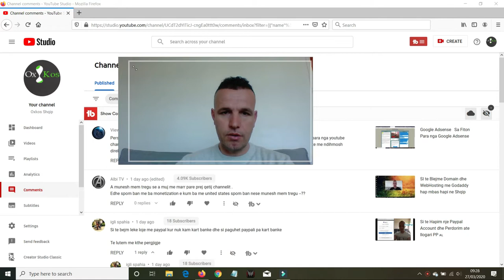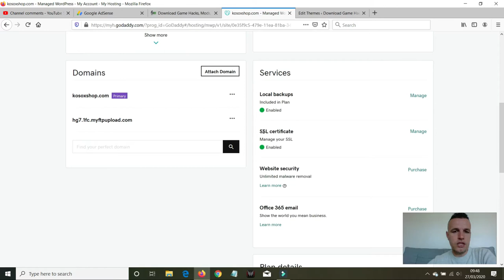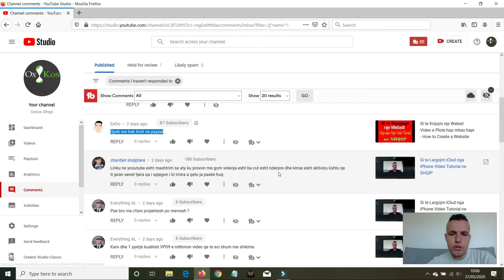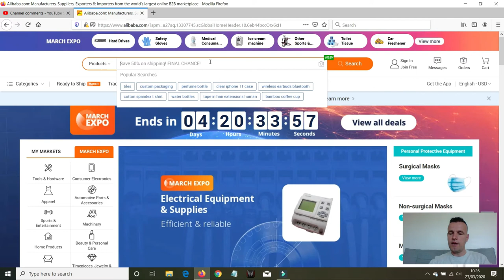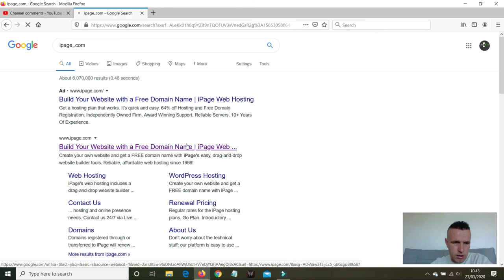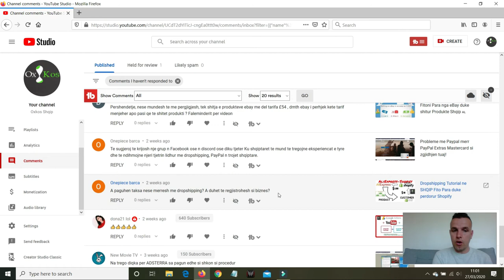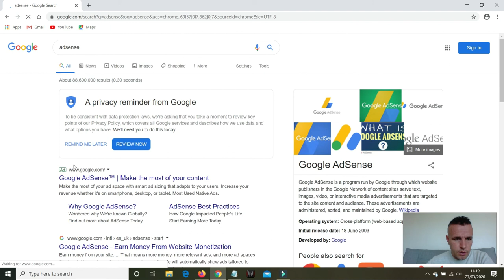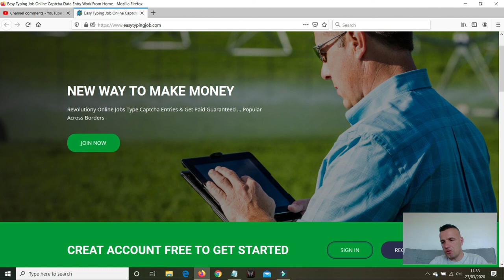Internet Marketing - Keshilla Interneti me Pyetje dhe Pergjigje nga YouTube - SHQIP